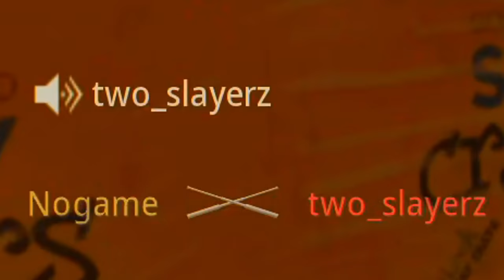they FOUND a NEW SNEAKY GLITCH UNDER WATER in MODERN WARFARE!!! HIDE N SEEK ON MODERN WARFARE